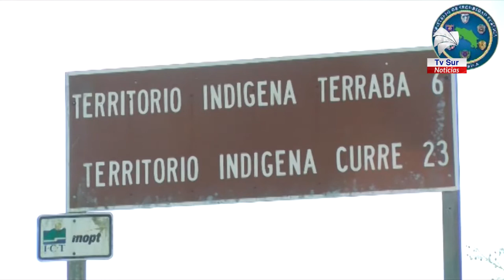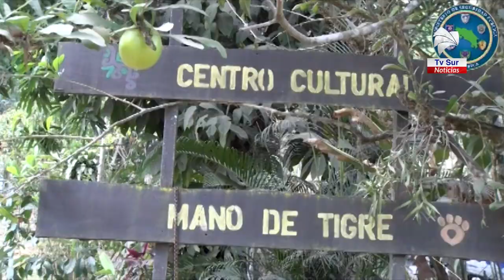Asociaciones de desarrollo indígena de Buenos Aires y autoridades de gobierno hacen un llamado conju